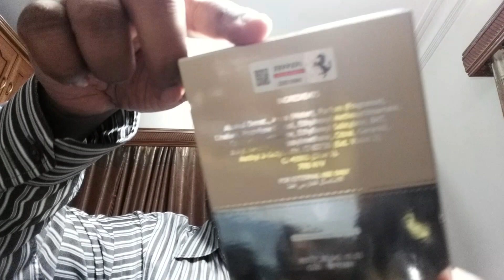Ferrari Pure Lavender Fragrance Review (2015)